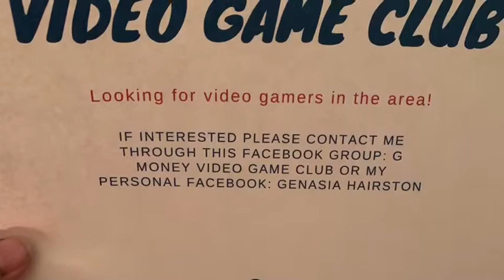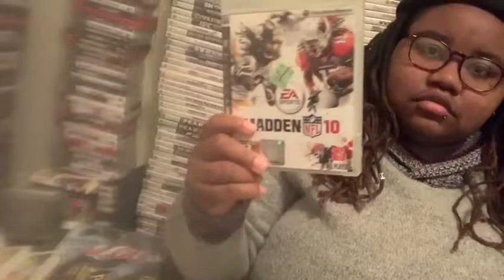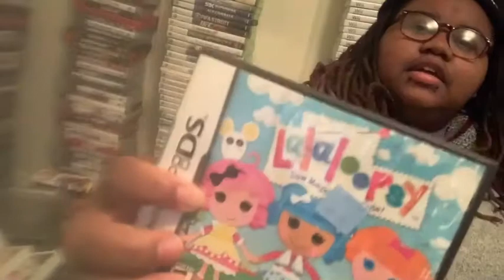Video games pick ups of the day episode 18